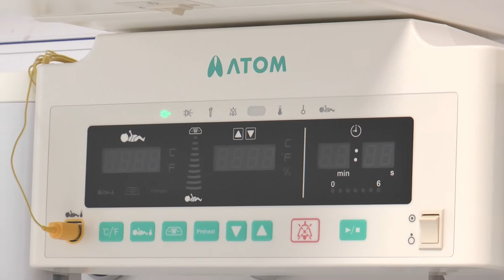Program informacyjny - Świdnik.TV (22.04.2022)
Już dziś o godzinie 18:00 zaserwujemy Wam kolejną garść miejskich wiadomości. W tym wydaniu programu informacyjnego opowiemy, między innymi, o nowej porodówce, powołaniu Młodzieżowej Rady Miasta, wynikach sportowych Avii Świdnik oraz o planach na majówkę.

Oglądajcie nas na:
- Kanale YouTube Świdnik.TV
- kanale lokalnym 116 telewizji światłowodowej Świdman.

Wywiad poprowadziła: Anna Ekiert